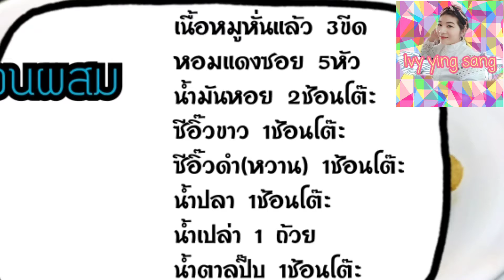หมูหวาน 3นาที กับข้าวง่ายๆ กินได้หลายวัน | Ivy ying sang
หมูหวาน 3นาที กับข้าว ง่ายๆ กินได้หลายวัน | Ivy ying sang
หมูหวาน หมูหวาน กับน้ำตาลปี๊ปและเครื่องปรุงต่างๆจนเข้าเนื้อ ทำให้ได้หมูหวานเนื้อ รสชาติหวาน เค็มกำลังดี จะทานเป็นกับข้าวก็ดีหรือนำไปทานคู่กับข้าวคลุกกะปิก็อร่อย กับข้าว ข้าวต้ม กุ๊ย